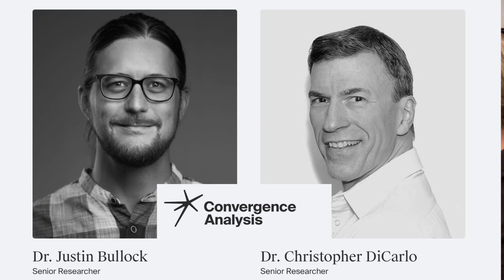All Thinks Considered: Shorts - Dr. Justin Bullock - AI Governance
In our continuing dissemination of artificial intelligence progress and information, we chat with Dr. Justin Bullock about AI governance.
Dr. Bullock is a world-renowned scholar and expert in public policy, governance, public administration, technology, artificial intelligence (AI), management, and organizational theory. Before moving to the Pacific Northwest, Dr. Bullock was a professor at Texas A&M University in the Bush School of Government and Public Service from 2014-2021, where he was tenured in 2020. He received numerous teaching awards from his in-person, online, and hybrid students at the Bush School.